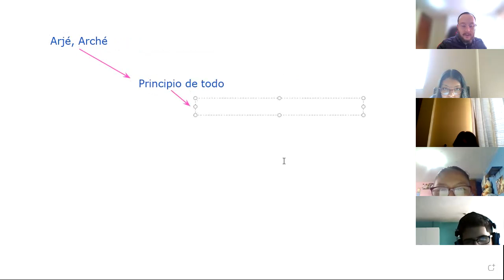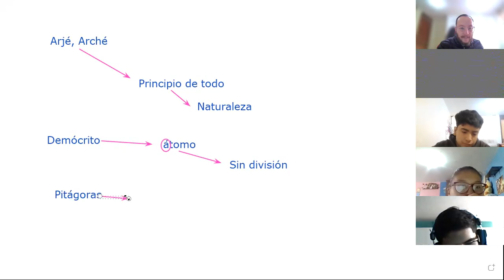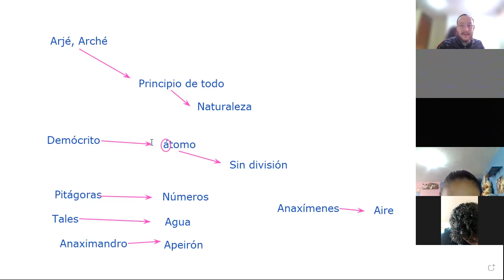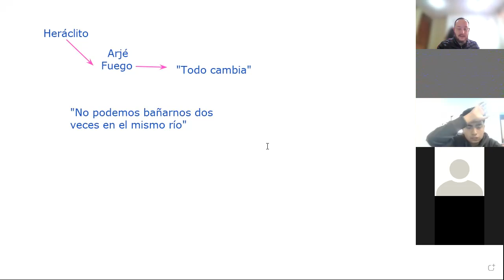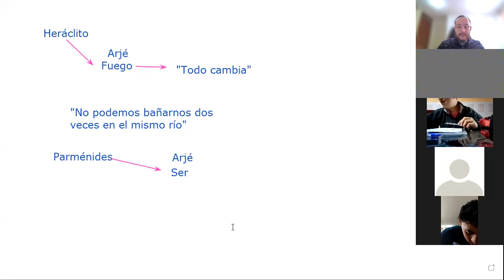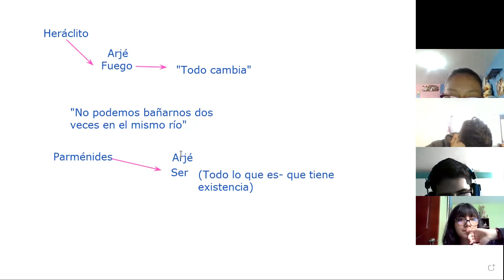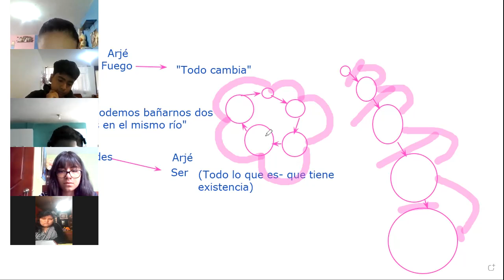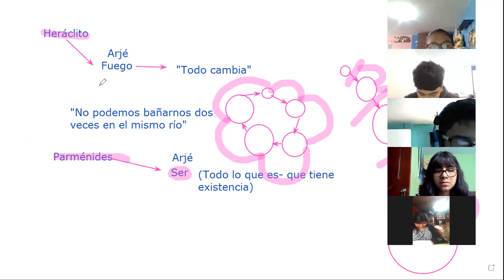1BGU A FILOSOFÍA CARLOS 22SEP2021